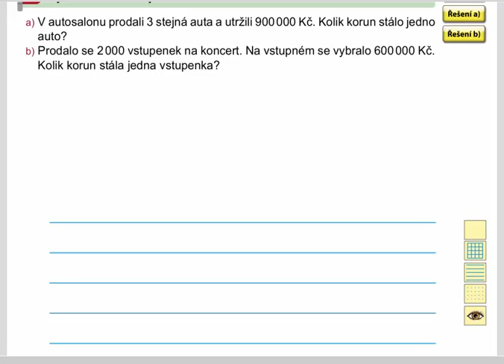Dělení - dělenec i dělitel zakončeny nulami (slovní úlohy), 4.roč., 2. díl, str. 30, cv. 3